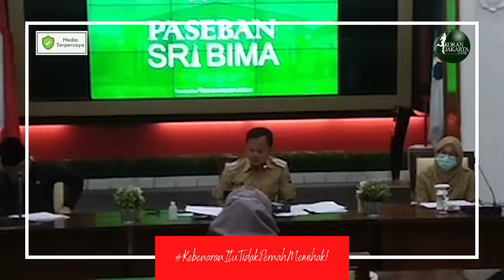Kriteria Masyarakat Terdampak Penerima Bantuan Sosial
Bima Arya Sugiarto, Wali Kota Bogor mengakui bahwa Pemkot Bogor sempat luntur di fase pertama saat penentuan masyarakat terdampak Covid-19 yang akan menerima bantuan. Namun pada fase ke dua, Pemkot makin mempertajam kriteria Masyarakat terdampak penerima bantuan. Kriteria tersebut yaitu warga Bogor, tidak menerima bantuan ganda, tidak memiliki aset, tidak berpenghasilan, dan tidak memiliki tabungan. Kriteria tersebut diperkuat dengan berkas langganan listrik maupun PDAM. Ketatnya kriteria warga yang menerima bantuan supaya bantuan tepat sasaran.